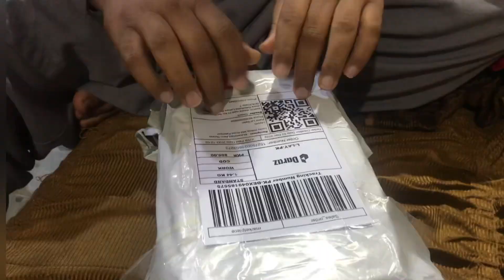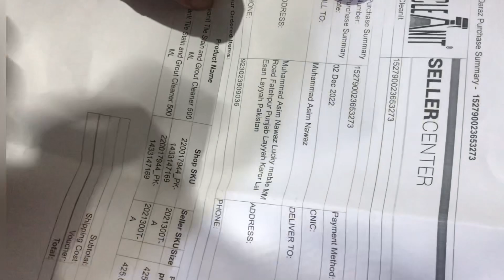Home cleaning// tail clener spry// daraz sey mangwaya //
Kitchen accessories review